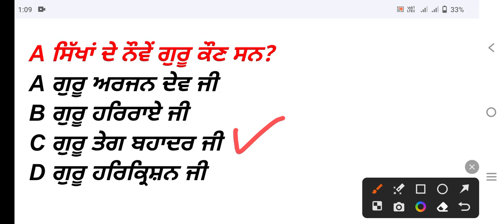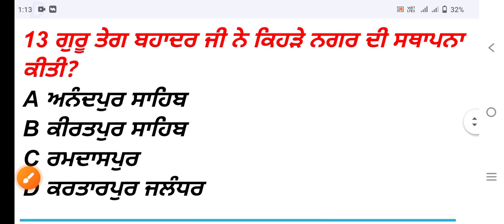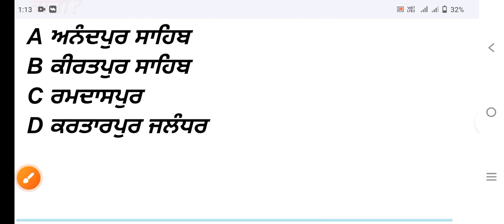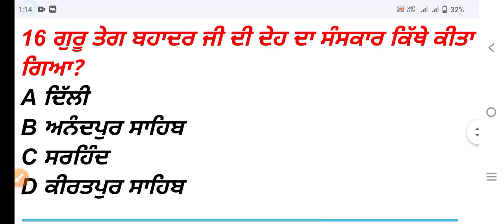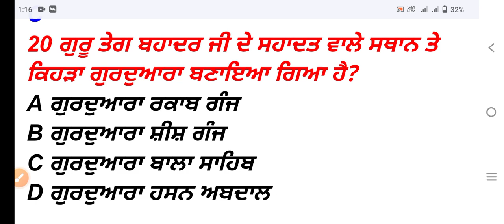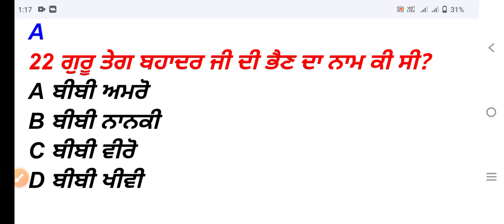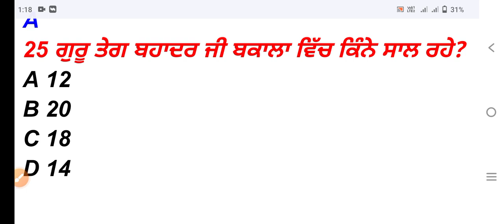Punjabi language Paper A Part -5,PSSSB Clerk Punjab police constable,Punjabi qualifying exam,ETT